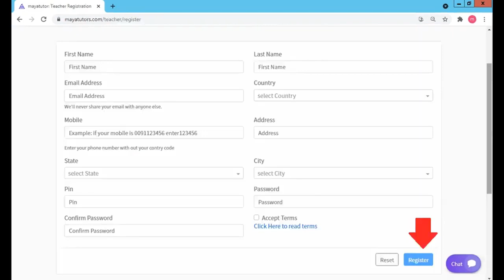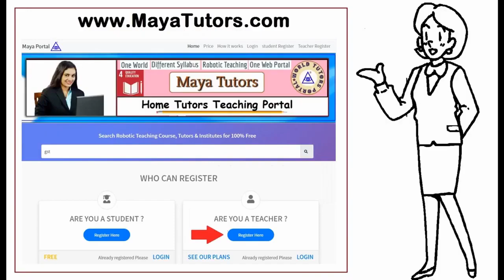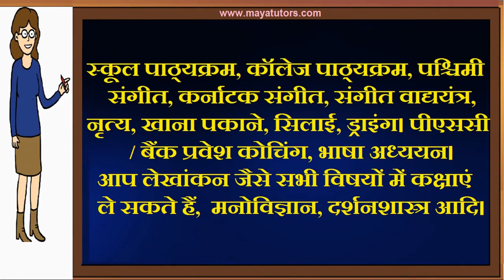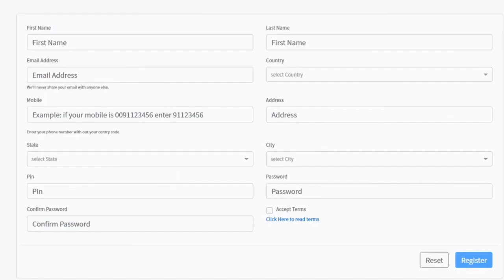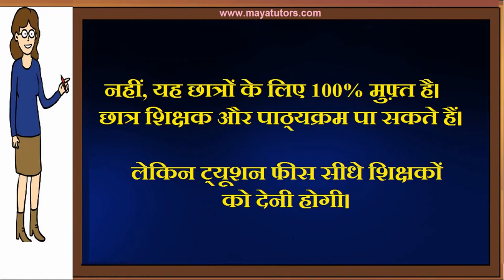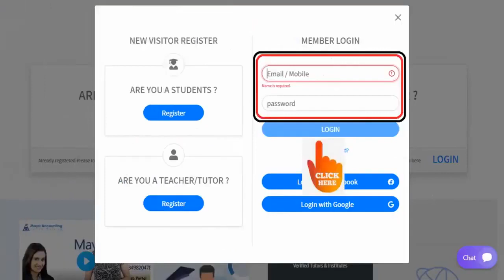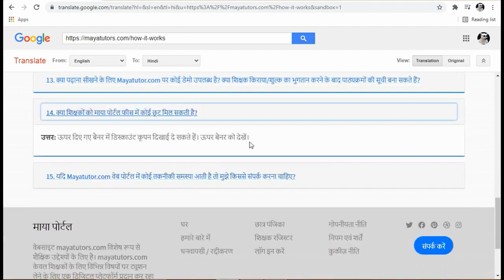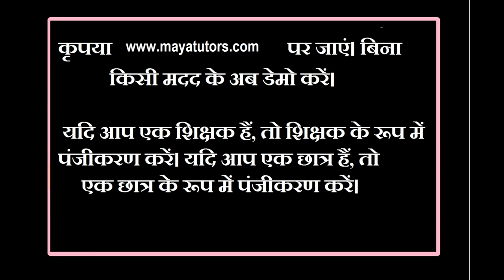MAYA TUTORS , Online Teaching Job , Online Teaching Part Time Job in Hauz Khas